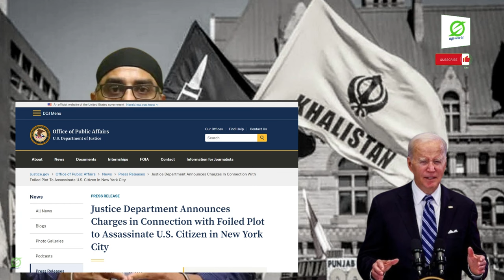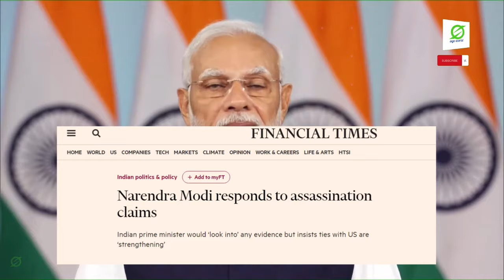अमेरिका की ओर से गंभीर आरोप पर प्रधानमंत्री मोदी ने पहली बार प्रतिक्रिया दी है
ब्रिटिश अखबार फाइनेंशियल टाइम्स को दिए एक एक्सक्लूसिव इंटरव्यू में प्रधानमंत्री नरेंद्र मोदी ने आगे कहा कि विदेशों में छिपे कुछ चरमपंथी समूह Freedom of expression की आड़ में डराने-धमकाने और हिंसा भड़काने में लगे हुए हैं.
पीएम मोदी ने आगे कहा कि सुरक्षा और आतंकवाद विरोधी सहयोग दोनों देशों के बीच साझेदारी का major component रहा है. मुझे नहीं लगता है कि कुछ घटनाओं को दोनों देशों के diplomatic relations से जोड़ना उचित है. हमें इस तथ्य को स्वीकार करने की जरूरत है कि हम multilateralism के युग में रह रहे हैं. दुनिया एक दूसरे से जुड़ी होने के साथ-साथ एक दूसरे पर Dependent भी है. यह वास्तविकता ही हमें मजबूर करती है कि एक दूसरे के प्रति सहयोग के लिए सभी मामलों पर पूर्ण सहमति नहीं हो सकती है.

This channel covers all national and international current affairs news.

 @Ago world